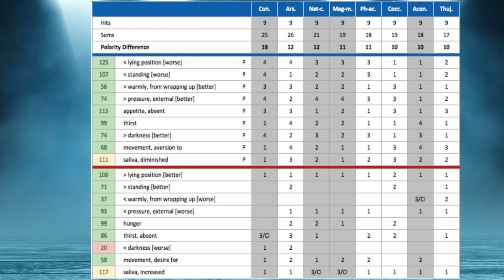how to form totality of disease?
forming totality of disease according to organon